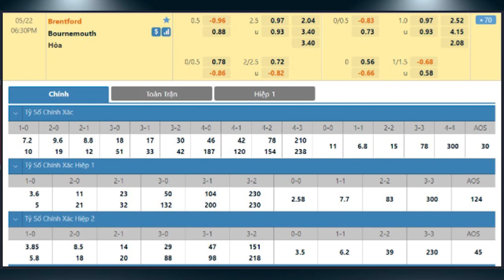Nhận định bóng đá Brentford vs Bournemouth lúc 18h30 ngày 22/5/2021. vòng Play Off thăng hạng EPL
Brentford cuối cùng cũng đã phải chấm dứt đi chuỗi bất bại của mình sau khi đã nhận thất bại trên sân của Bournemouth trong trận đấu lượt đi ở loạt trận đầu tiên trong vòng Play Off thăng hạng lên chơi tại EPL. Rõ ràng việc chấm dứt thất bại ở một thời điểm vô cùng tai hại sẽ buộc đội bóng của HLV Thomas Frank sẽ phải cố gắng rất nhiều trong trận đấu lượt về sân nhà của mình nếu như không muốn cay đắng lần thứ 3 liên tiếp để lỡ cơ hội lên chơi tại giải đấu hàng đầu xứ sở sương mù.